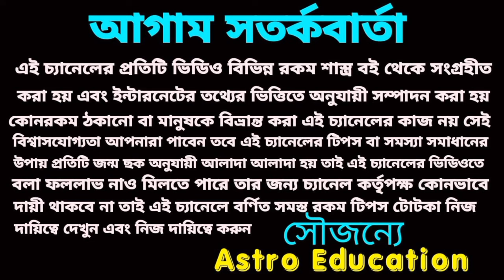রাত্রি ৭ঃ৫৬ মিনিটে এই সাতটি রাশি হারানো সাম্রাজ্য ফিরে পাবে!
শনি গ্রহের মহাপরিবর্ত এই সাতটি রাশি হারানো সাম্রাজ্য ফিরে পেতে চলেছে।